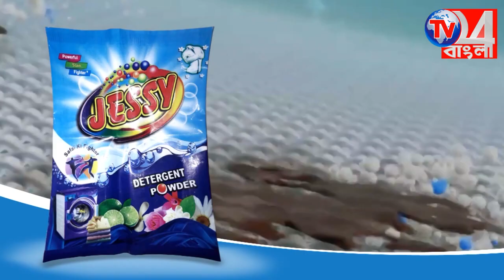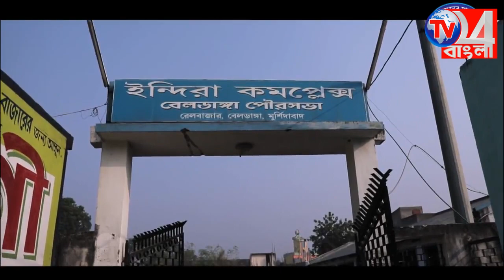এক নাবালিকার বিয়ে বন্ধ করল সুতি ব্লক ও পুলিশ প্রশাসন